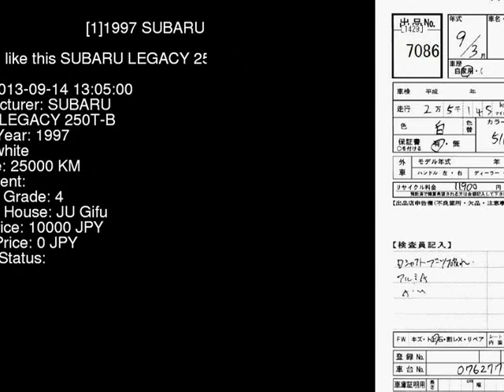1997 SUBARU LEGACY 250T-B BG9 - Japanese Used Car For Sale Japan Auction Import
1997 SUBARU LEGACY 250T-B BG9 - Japanese Used Car For Sale Japan Auction Import BG9,SUBARU,LEGACY,250T-B,JU Gifu,jdmvip,vip,jdm,cars,japan,jdmvip.com,japanesecars,usedcars Japanese Used JDM Car For Sale At Auction in Japan for Import